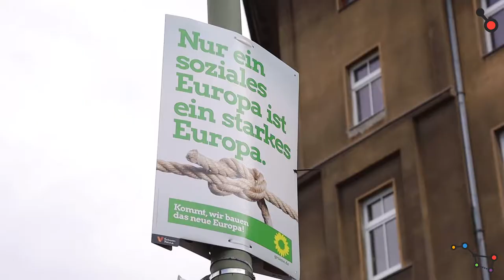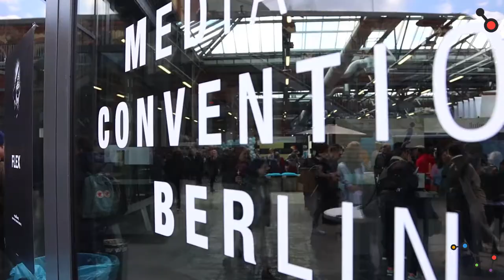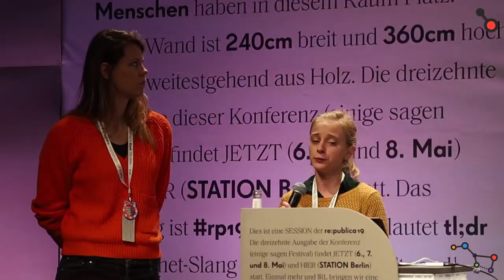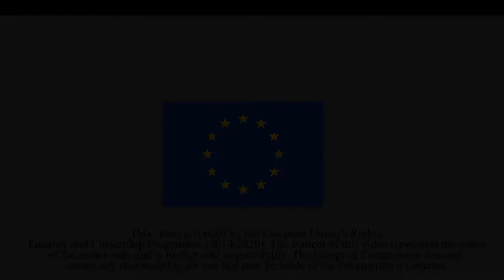Kicking It Off at re:publica in Berlin – »TRANSEUROPA CARAVANS 2019« (CEE Route)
On the year of the 2019 European Parliament elections, a group of young activists will be travelling throughout 15 European countries on board of 5 caravans reaching out to places of struggle and resistance, in defense of fundamental rights beyond borders.

The Central Eastern route travelled across Germany, Austria, Slovakia and Hungary under the topic of civic spaces under pressure.

LINKS

CREDITS

This video is funded by the European Union’s Rights, Equality and Citizenship Programme (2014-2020). The content of this video represents the views of the author only and is his/her sole responsibility. The European Commission does not accept any responsibility for use that may be made of the information it contains.